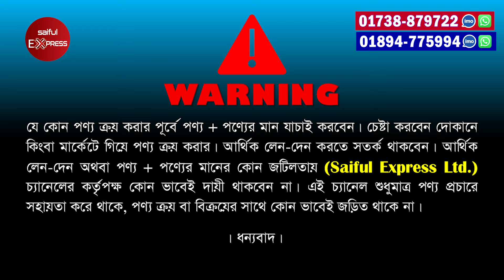কড়াই-ফ্রাইপ্যান সেট🔥😍Stainless Steel Cookware Price in Bangladesh | Cookware Set Price In Bangladesh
ঠিকানা: ভাই ভাই ক্রোকারিজ
নিউ সুপার মার্কেট, নিচতলা, দোকান নং- ৪০৮-৪০৯, নিউ মার্কেট, ঢাকা